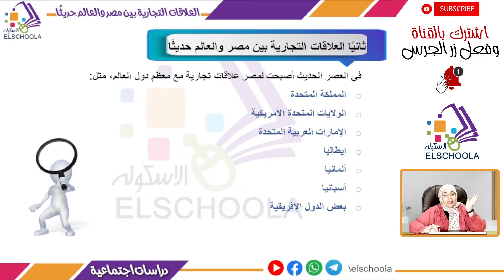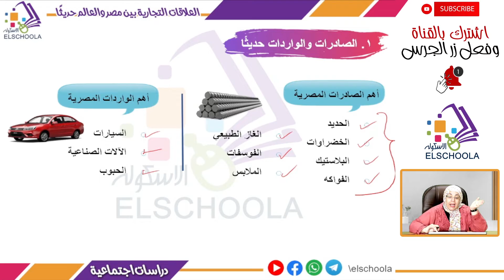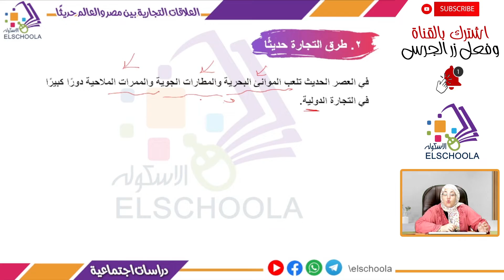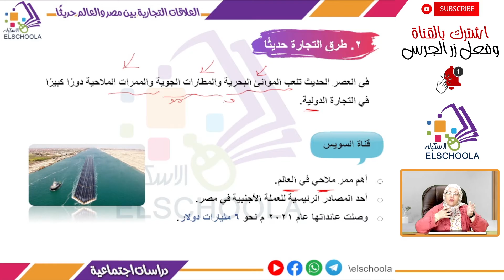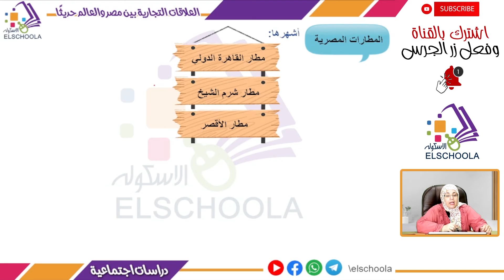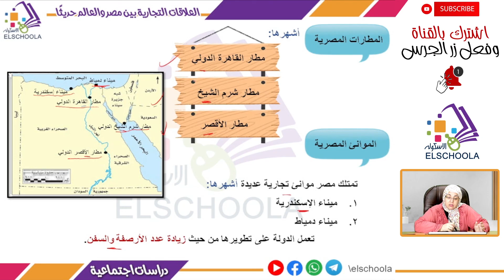العلاقات التجارية بين مصر والعالم حديثًا | التجارة في بلدي | دراسات خامسة ابتدائي | الاسكوله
أ.سامية فياض _ دراسات اجتماعية _ الصف الخامس الابتدائي _ الترم الأول _ الوحدة الثالثة _ الدرس الرابع _  التجارة في بلدي _ المنهج المصري.